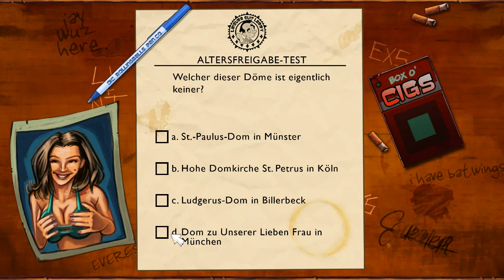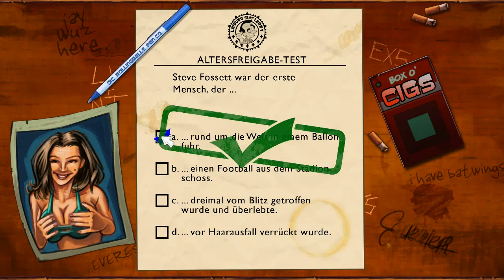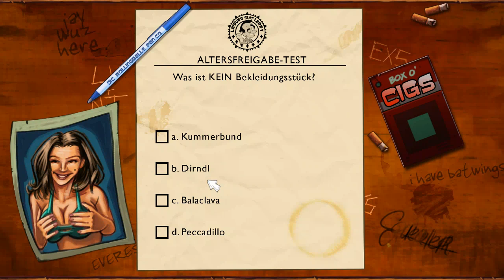Mini Let's play Leisure Suit Larry Reloaded #1 - Larry und die Muschi